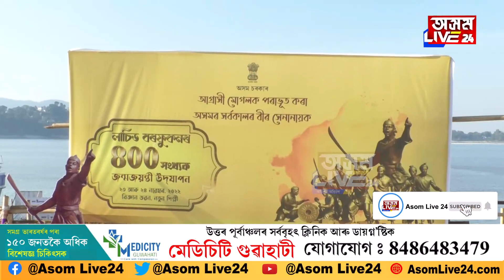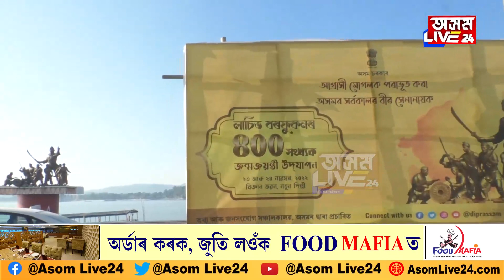সমগ্ৰ ৰাজ্যতে বীৰ লাচিতৰ গুণানুকীৰ্তন